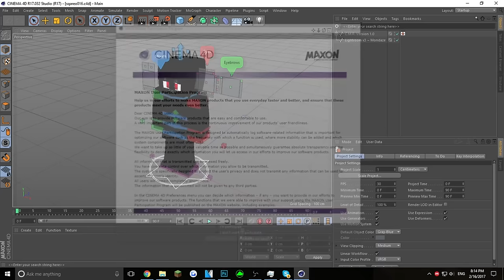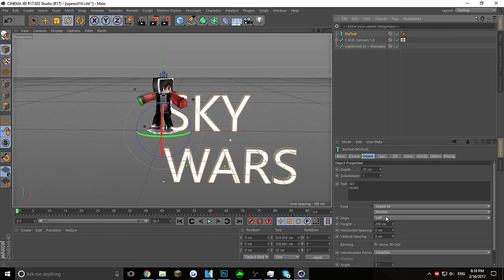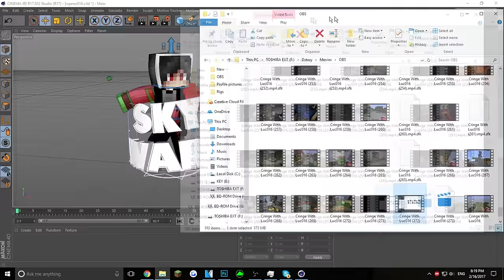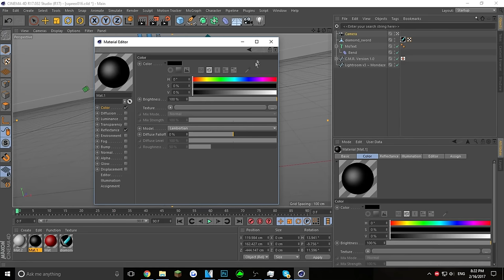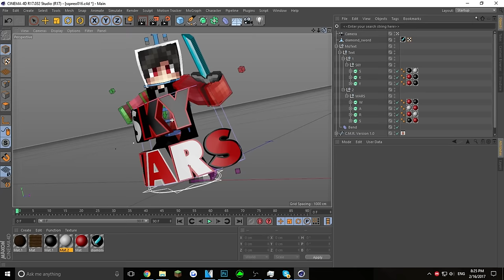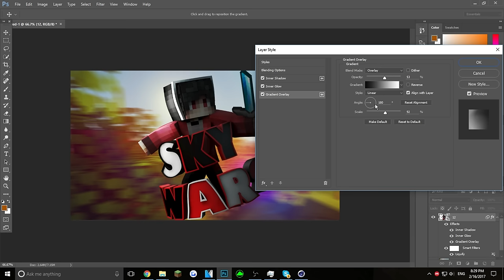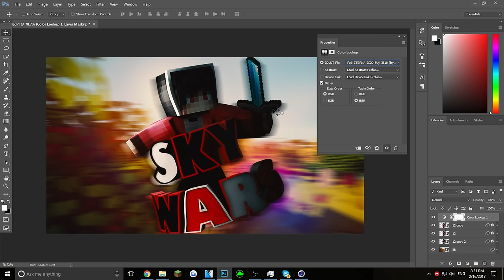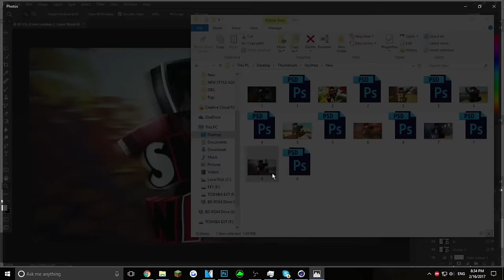How to make nice 3d text thumbnails - Minecraft GFX Tutorial! (EASY 2018)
Some Specs:

Mouse: Razer Naga Chroma
Microphone : Turtle beach p11
PC Specs : Amd fx 6100 3.3ghz - Gtx 1050ti 4g ddr5 - 8 gb ddr3
Keyboard : Random one that lights up from amazon

Use this format :

IGN :
Skype :